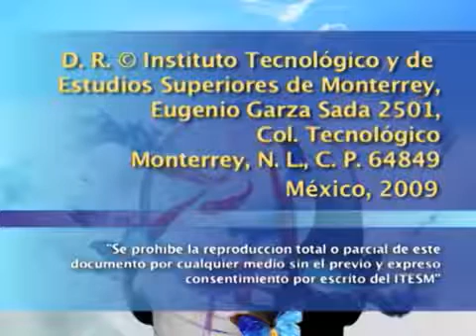Recorrido por la literatura colombiana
Vídeo. Cátedra Alfonso Reyes. Instituto Tecnológico de Monterrey. Monterrey. México. Biblioteca Virtual Miguel de Cervantes. Biblioteca Virtual de las Letras Mexicanas. Juan Gustavo Cobo Borda.